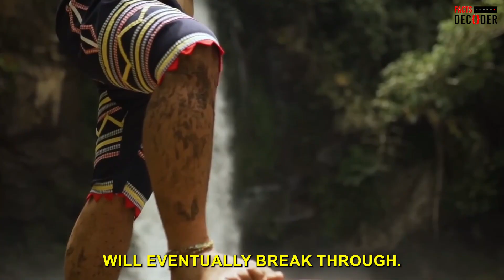Huge Dam Failures Caught On Camera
In this video, we'll take a look at some of the most catastrophic dam failures ever recorded. From sudden breaches to slow leaks, you'll witness the immense power of water and the devastating consequences when things go wrong.

In this video, you'll see firsthand how dams can fail, with some of the most dramatic footage captured on camera. We'll examine the causes behind these failures, and what we can learn from them to prevent similar disasters in the future.

Don't miss this must-see video for anyone interested in engineering, disaster prevention, or just incredible footage of nature's power unleashed.